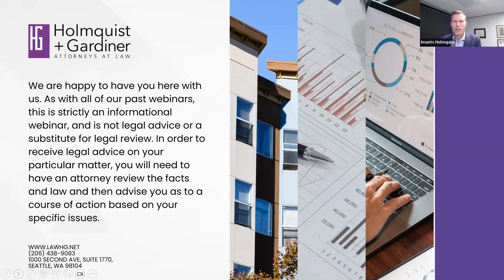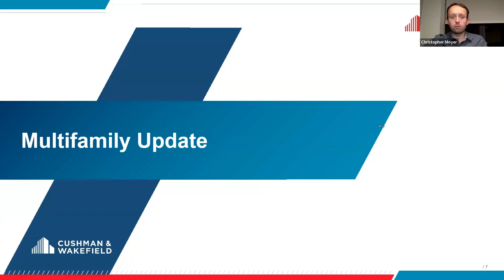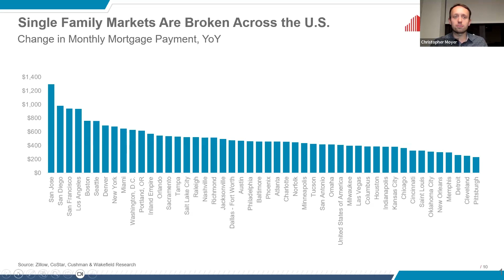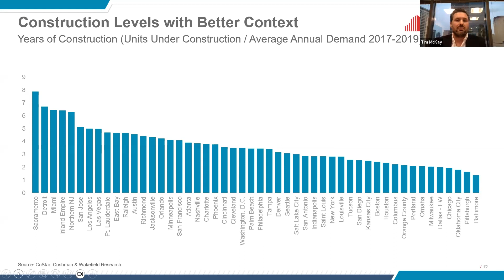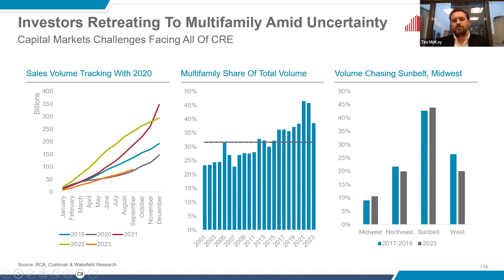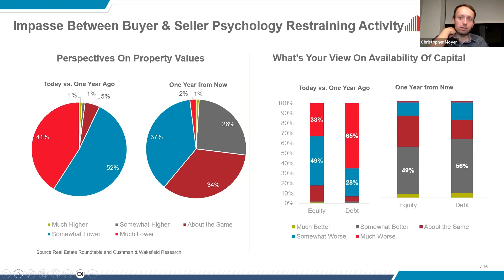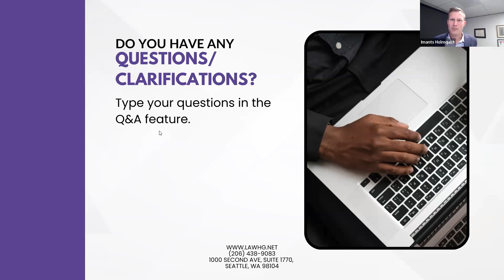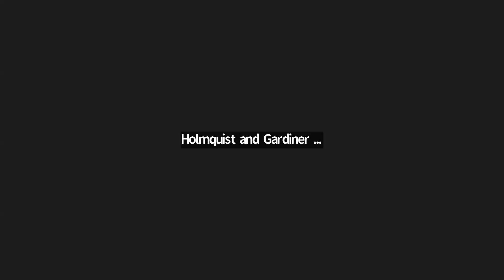Webinar: Navigating Changes in the Multifamily Investment Market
Here are some key takeaways on our recent webinar: Navigating Changes in the Multifamily Investment Market, with our speakers from Cushman & Wakefield, Christopher Moyer and Tim McKay.

- Changes in Interest Rates: Understanding how the rate shifts are impacting the market.

- Newstart and construction Data suggests supply in Seattle is not as high as other markets.

- There has been an increase in Creativity in the capital marketplace.